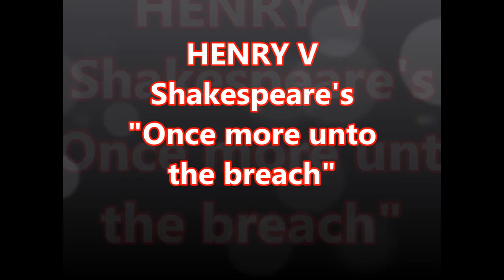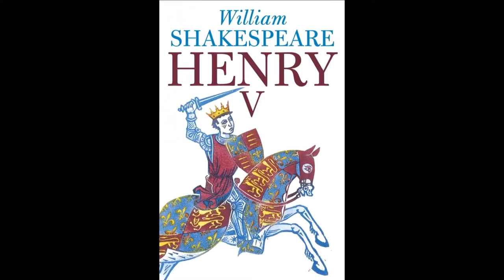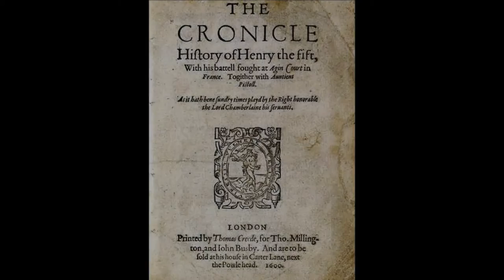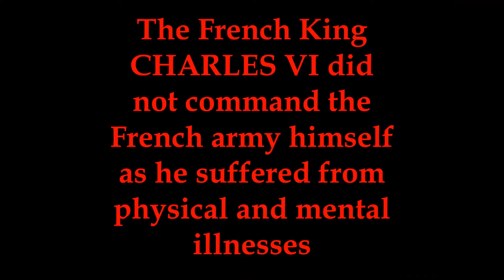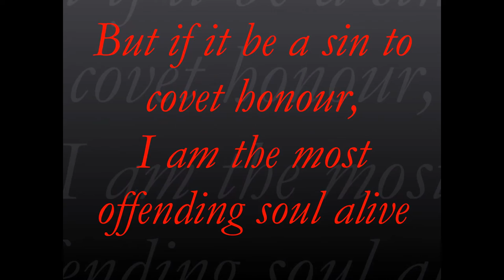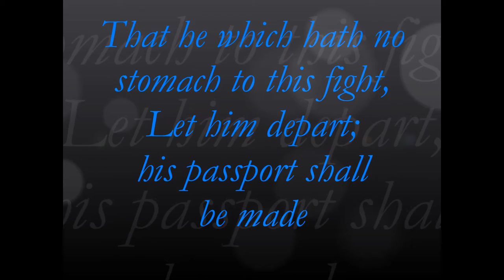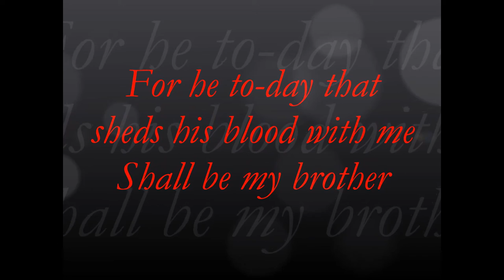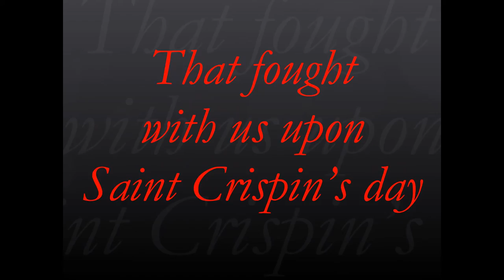William Shakespeare (1564-1616) Henry V (1599) Battle of Agincourt (1415) Band of Brothers speech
HISTORY OF NORTH AMERICA — Let’s appreciate the immeasurable contribution made by an Englishman on one of North America’s main languages and culture. English actor, playwright, poet, and London theatre owner from the early 1590s to 1613, William Shakespeare (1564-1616), known as "the Bard of Avon", authored at least 37 plays and collaborated on several more. He also wrote 154 sonnets, two long narrative poems, and a few other verses. EPISODE 133 — Shakespeare’s New World.

Thanks for the many wonderful comments, messages, ratings and reviews. All of them are regularly posted for your reading pleasure where you can also get exclusive access to Bonus episodes, Ad-Free content, and Extra materials when joining our growing community on Patreon or Donate on PayPal and receive an eBook welcome GIFT of The Maesta Panels by Mark Vinet.